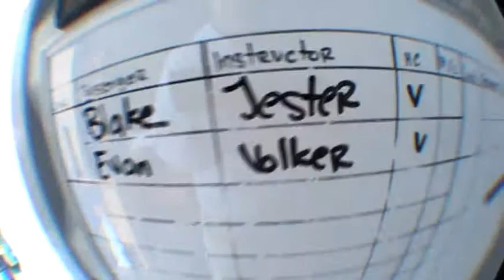Evan from Texas goes skydiving with Skydive Surfcity!